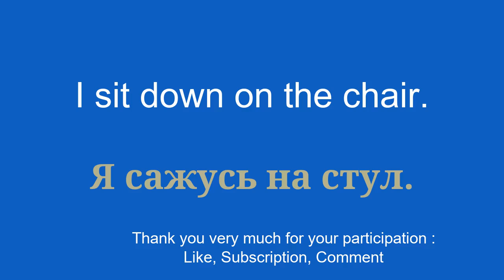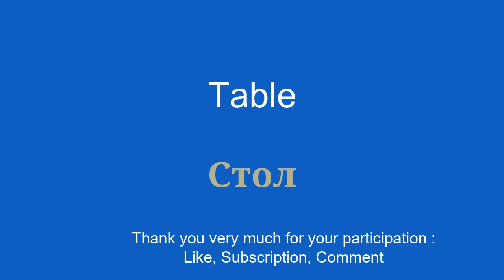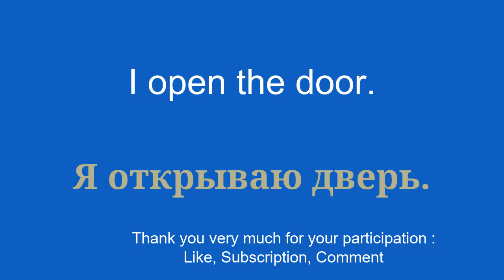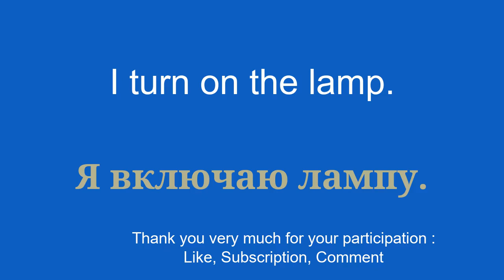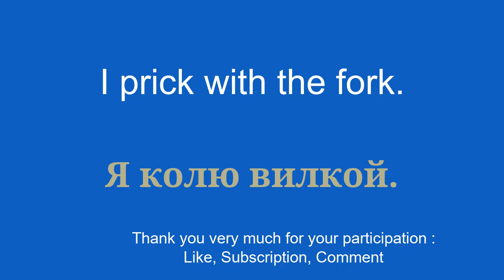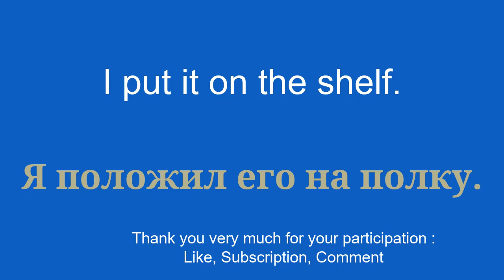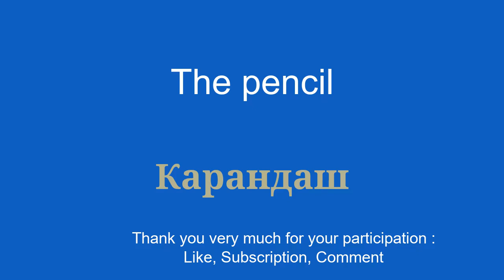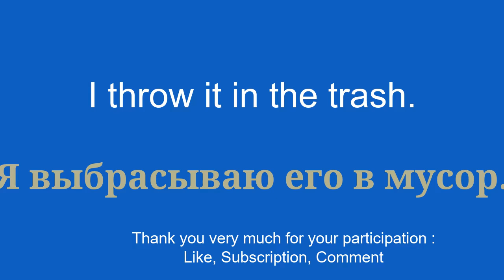Quick vocabulary lessons to learn Russian